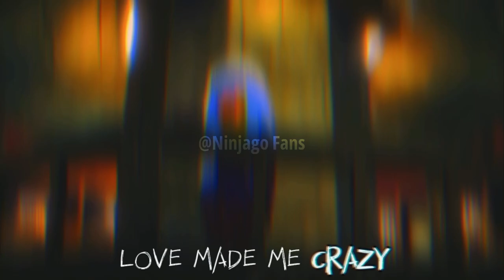|| OPEN OC || Don’t Blame Me || Harumi Edit || rules in the desc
TY SO MUCH @Lay_Zz @s_us.y @Harumi Jade ​⁠@Arcvantist_Edits @Ami_Editzz @am.montyy @Inf_edits107 @Darth_Ren_ etc!!!
OMG I HAVE 300 TY SO MUCH GUYS IT MEANS SO MUCH TO ME!!

So the rules of the OC are :
1. Do not touch my part.
2. Do not change the audio.
3. Ping me in the video title.
4. Use any characters in Ninjago except Harumi.
5. This OC is not multifandom.
6. Any editing software is allowed.
7. Have fun!!! ❤️